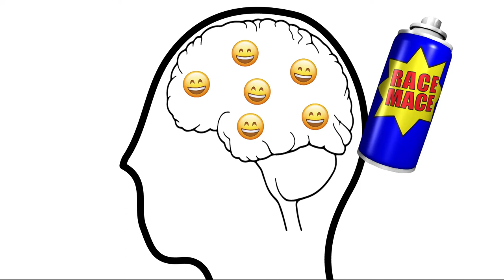Race Mace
Actors:
Riki Yvette Westmoreland
Stephanie LeHane
Alex Cunningham
Felipe Dos Santos
Edmund Truong
MG Stephens

Director/Editor: Alan Okey
Writer/Director: MG Stephens

Where's Your Teepee? Productions
(2019)